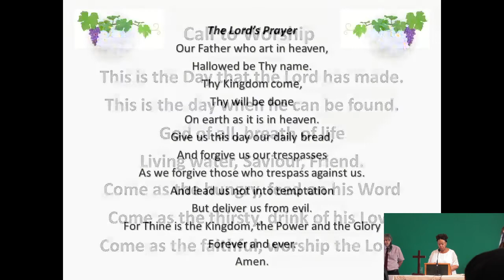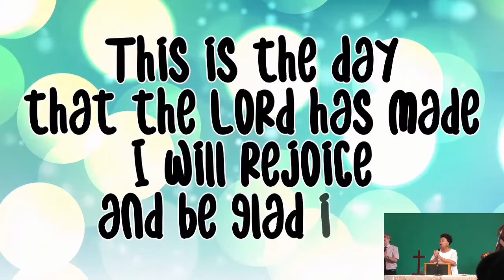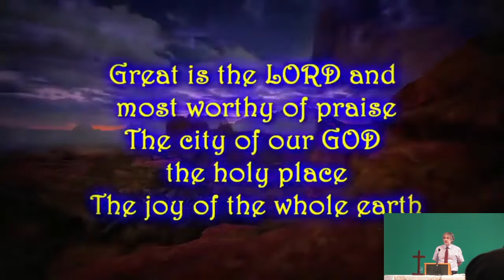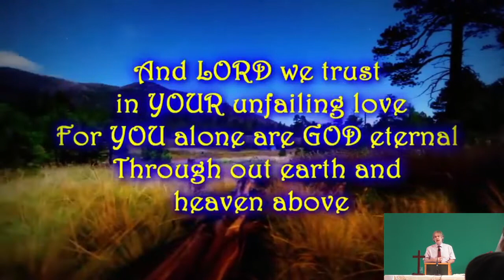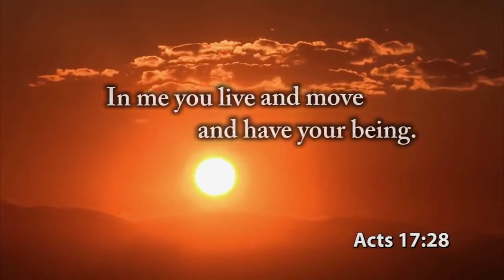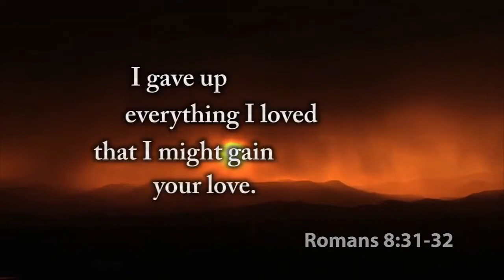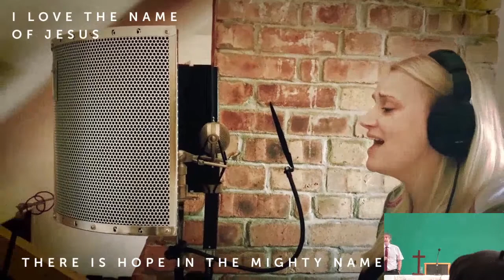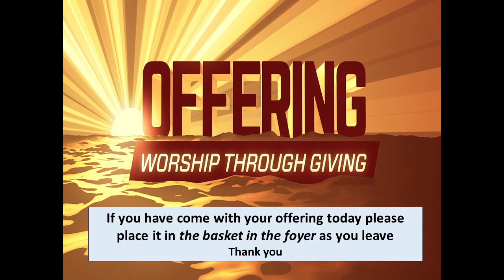EBC Sunday Service 06 02 2022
0:12 - Welcome & Notices
3:42 - Opening Prayer
4:55 - Call To Worship
6:34 - Song- 'This Is The Day'
8:32 - Song-'He's Got The Whole World In His Hands'
11:21 - Children Leave
12:06 - Intercessory Prayer
17:31 - Video Song-'Great Is The Lord'
22:55 - Offering Prayer
23:48 - Bible Reading-Esther 3 1-15
27:47 - Video-'A Letter From God'
33:02 - Pastor Stephen's Sermon-"The Dangers Of Power And Hate"
1:07:47 - Song-'There Is Hope'
1:10:39 - Final Song-'The Blessing'